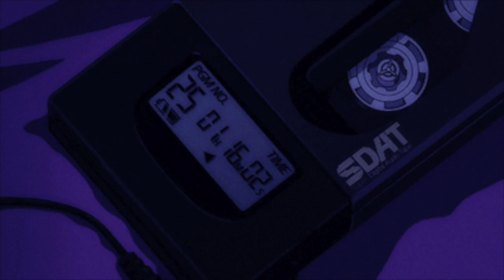drake - controlla *slowed + reverb*